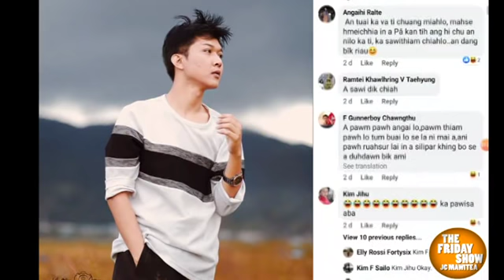Tunhnaia Video Viral chungchangah Teddy Sailo-an enge a sawi? | A ruh lang ràwtin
Nikum lama Teddy Sailo ka interview na tunlaia a lar thar leh tak vak avangin thil hriat chian leh zual a chakawm em a, Kan call ve ngawt mai a ni a, hun ṭha min siam a vangin Teddy Sailo chungah lawmthu ka sawi e.

khawngaihtaka kan video te min lo upload sak tawhlo turin ka ngen a che u.

A bikin kan phalna la loin Facebook lamah kan video full video lo post ṭhin kan awm a, lo ti tawhlo hram turin kan inhriattir e.

Tun lai Mizo Fashion leh Tuai chungchang kan thil khelah hian mimal anga tih bik kan nei lemlo a, mimal ngaihdan vek a ni tih min lo hriatsak dawnnia

- The Friday Show